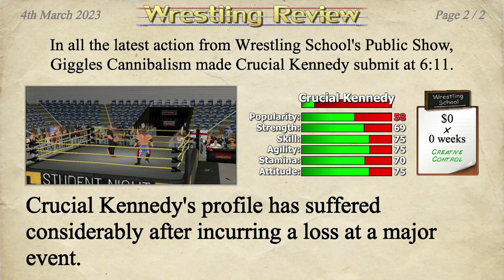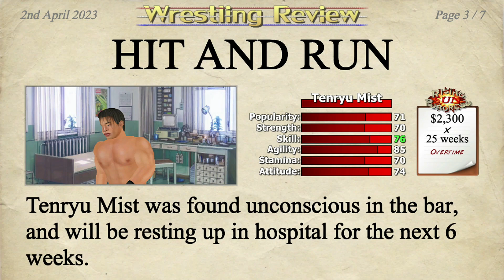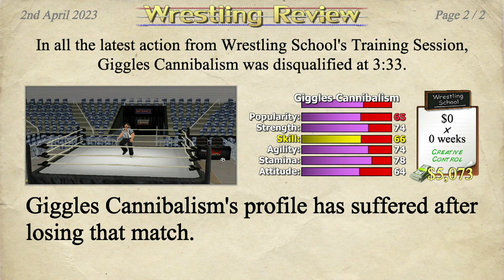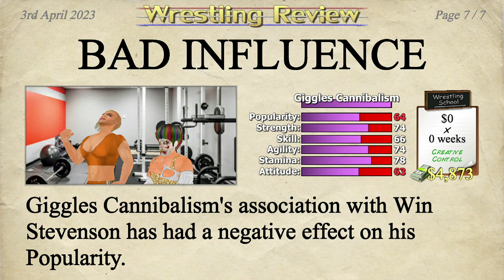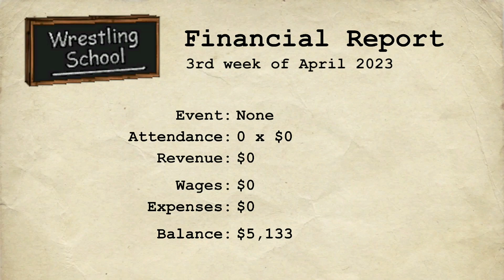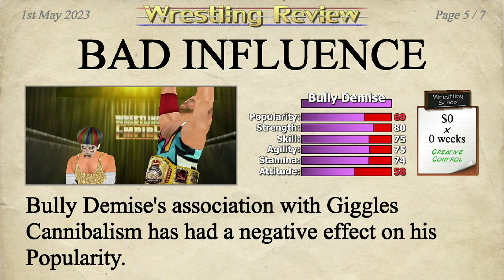Wrestle Month Day 19 Wrestling Empire Part 2